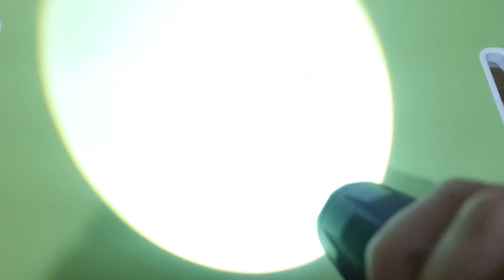SENTER LED MINI ZOOM MURAH